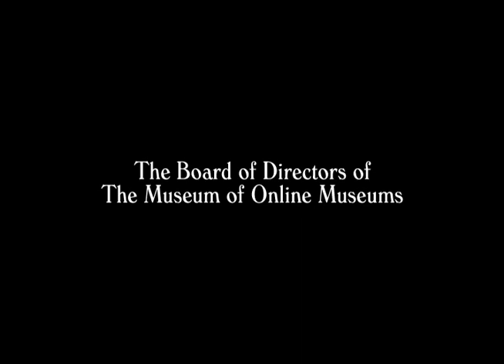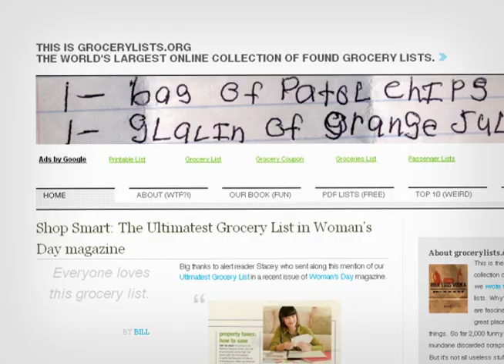The Museum of Online Museums' "The Curators" (Part One)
The Museum of Online Museums documentary, 'The Curators' Part one features Bill Keaggy of